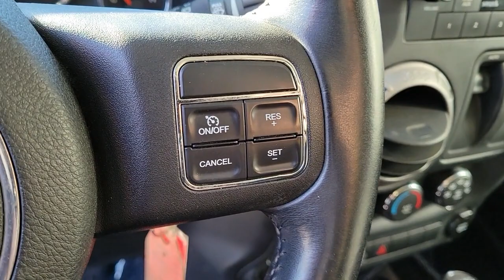2012 Jeep Wrangler Chicago, Evanston, Highland Park, Deerfield, Northbrook IL P7277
Black Forest Green Pearl Used 2012 Jeep Wrangler Sport available in Glenview, IL at Fields Chrysler Jeep Dodge Ram Glenview. Servicing the Chicago, Evanston, Highland Park, Deerfield, Northbrook, IL area.

Only 71K Miles! One Owner CARFAX report! Well maintained! Power convenience group! Three piece freedom hard top, power windows and locks, premium alloy wheels, keylesss entry, aux input, and so much more!